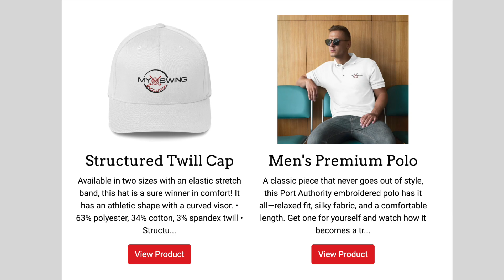SEVE Ballesteros Over the Top Miracle Swing